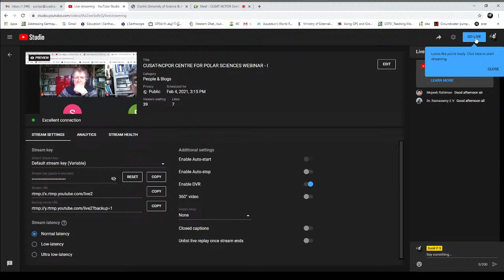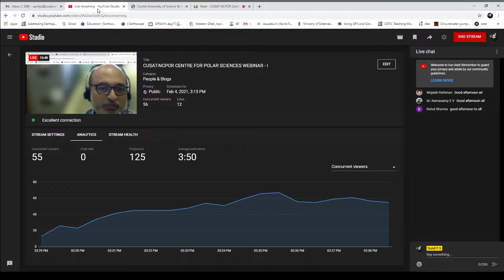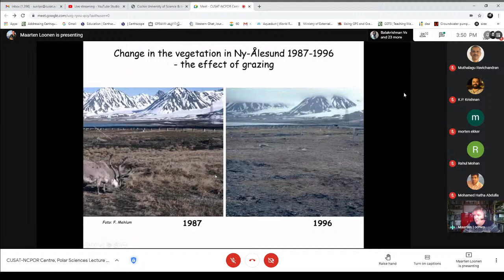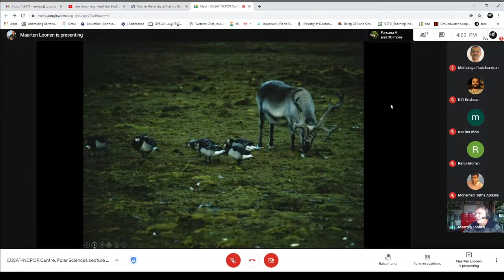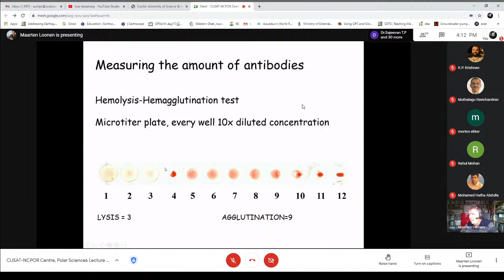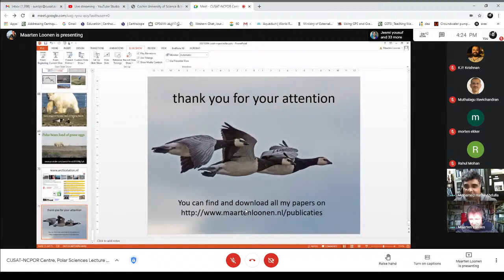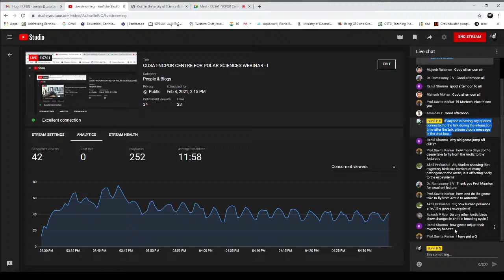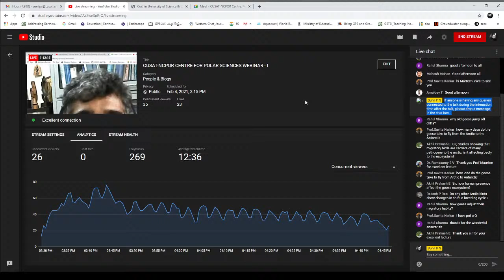CUSAT-NCPOR CENTRE FOR POLAR SCIENCES WEBINAR - I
How do Barnacle Geese cope with the Changing Environment ?